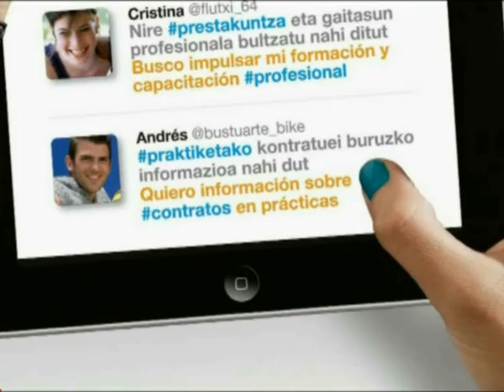Gazte enpleguari bultzada